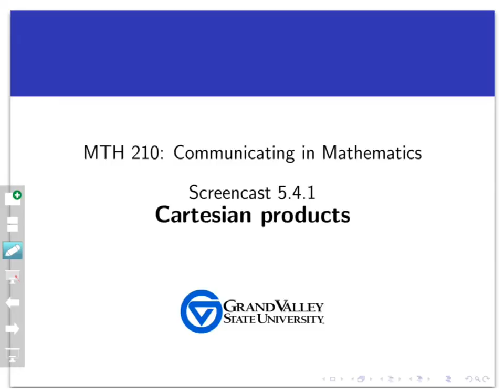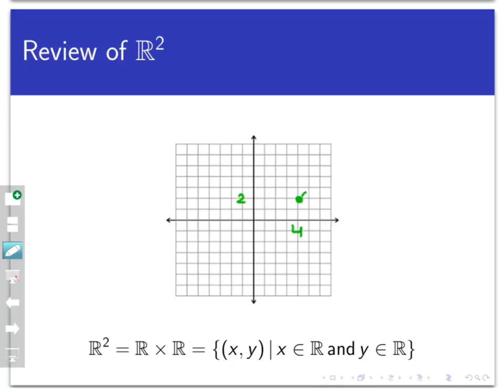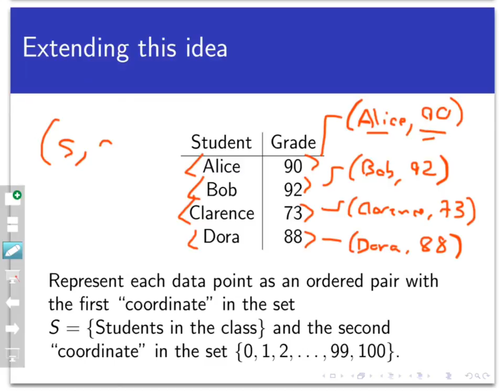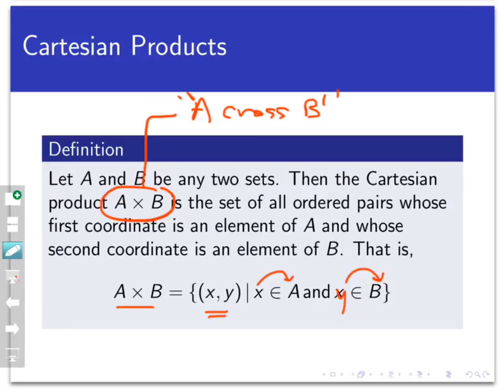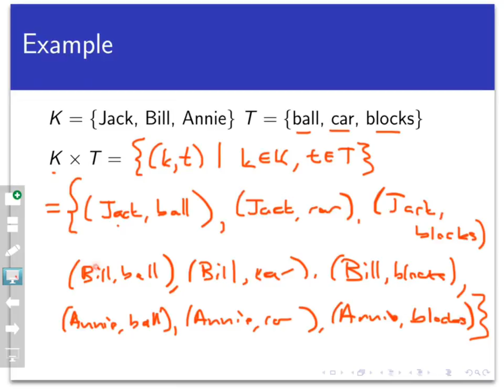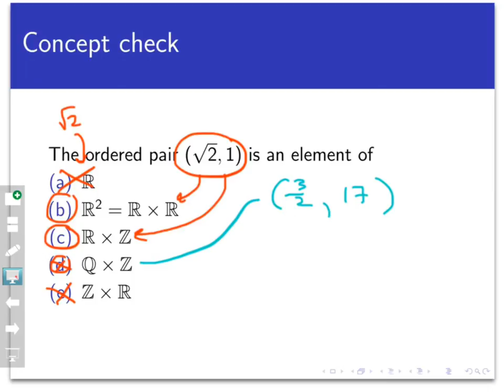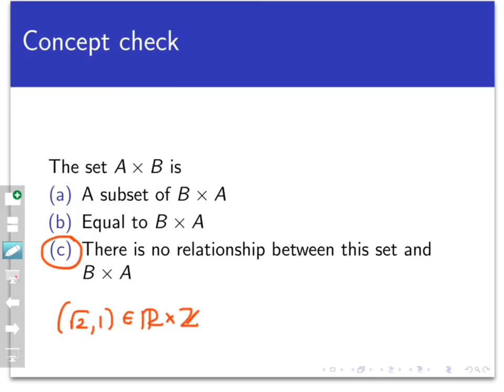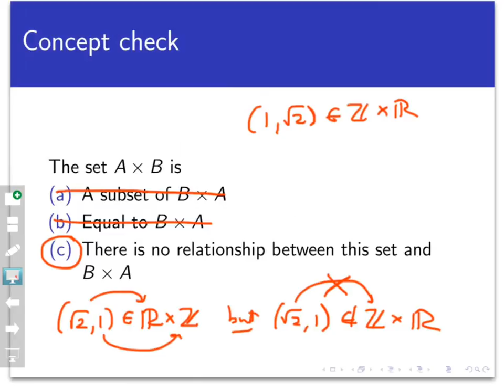Cartesian products (Screencast 5.4.1)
This video introduces the concept of the Cartesian product, which consists of ordered pairs of elements from two sets.